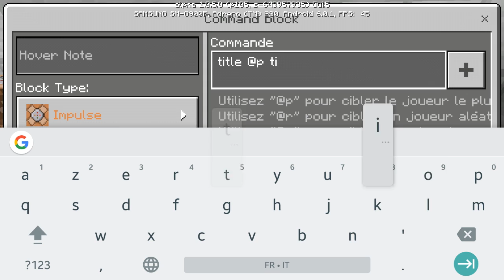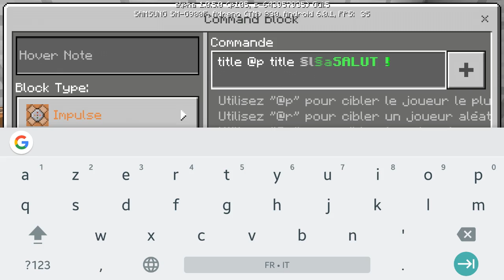TUTO : COMMANDE /title ! - MCPE 1.0.5 !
On se retrouve aujourd’hui pour une nouvelle vidéo tutoriel sur la commande /title , qui vous permet d'afficher un texte sur votre écran dans le jeu !

La commande  : /title @p title [CE QUE VOUS VOULEZ MARQUER]

● ●INFOS (MATÉRIEL)● ●

- Micro : Blue Yeti
- Smartphone : Samsung Galaxy S5 (16GB)
- PC : Monté par moi (sans marque)
- PC portable : MSI

● ●LOGICIELS● ●